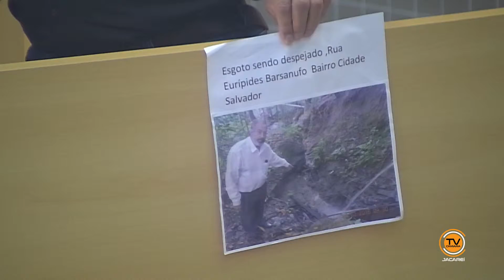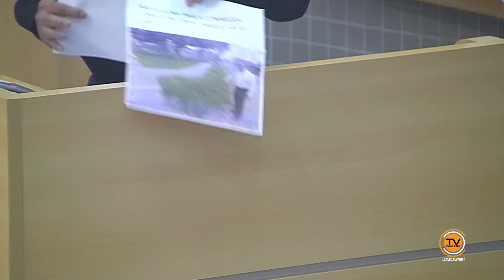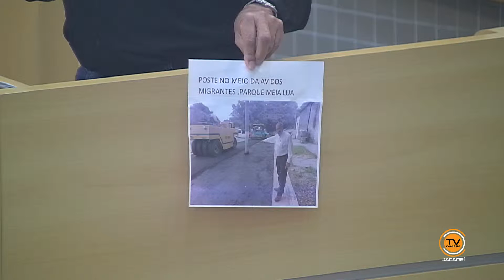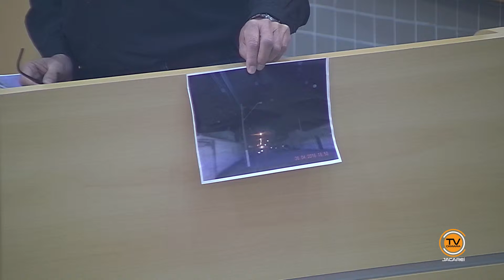Tema Livre - Vereador Valmir do Parque Meia Lua (PSDC) 27/04/2016